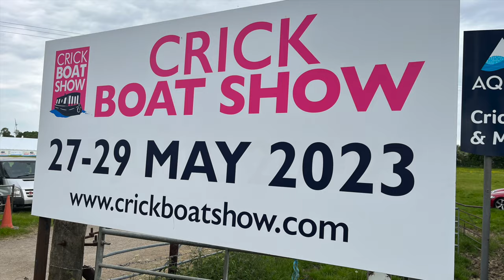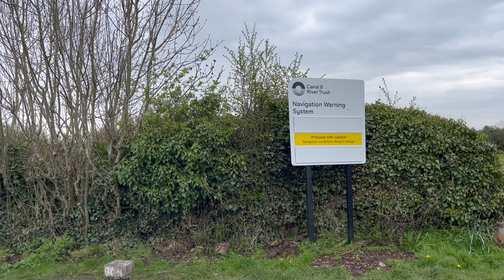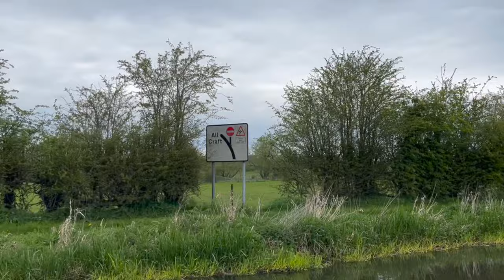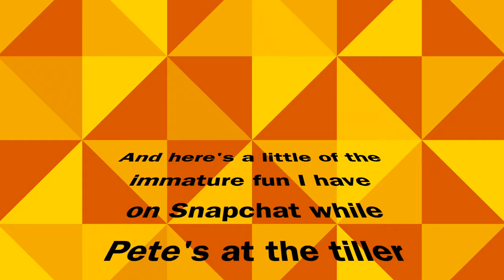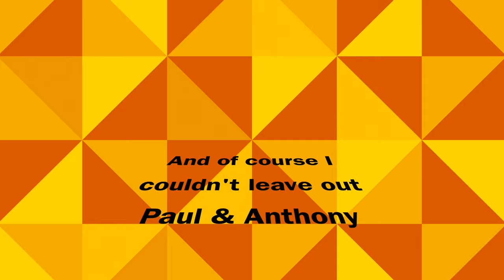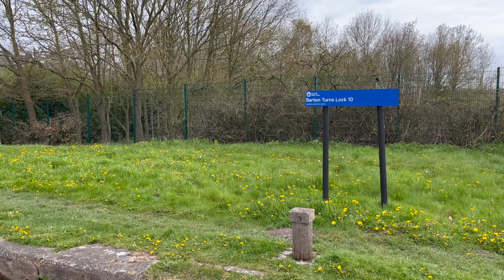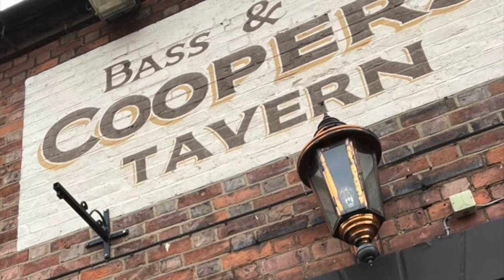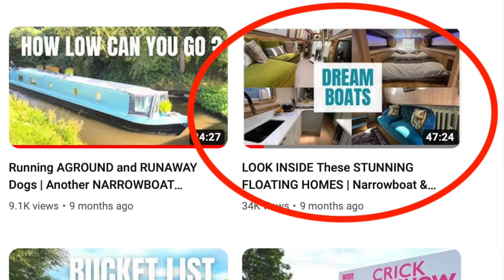NARROWBOAT VLOGGERS As You’ve Never Seen Them Before! Life On The Trent & Mersey Canal Ep 71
Bullying accusations are flying and things get a little bit crazy as we head to Mercia Marina in our narrowboats! We are travelling to the Crick Boat Show on Narrowboat One Day More with Paul and Anthony on Narrowboat Morning Star from YouTube channel @NarrowboatLifeUnlocked. In this episode we leave Alrewas on the Trent & Mersey Canal, stop over for a night at Branston Water Park, and cruise to Mercia Marina, the place where our narrowboat life began! Plus there's a sneak peak inside the Russell Narrowboats Crick show boat in build!

Hello! If you are new here we are Caroline and Pete, and 2021, after 10 years living in Texas, we sold up and moved back home to the UK to live full time aboard a 60ft narrowboat, One Day More, with our West Highland Terriers! Join us in our day to day life as we continuously cruise the canals and rivers of the UK.  All of the ups, and the downs and everything in between!

If you would like to support our channel you can buy us a coffee or the westies some treats All donations are put back into our channel, we are currently saving up for new audio equipment.

X (Twitter) @1daymoreaboard